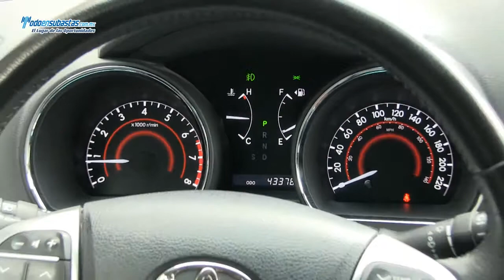Toyota Highlander Limited 4WD Automática Piel Q/C / 2011